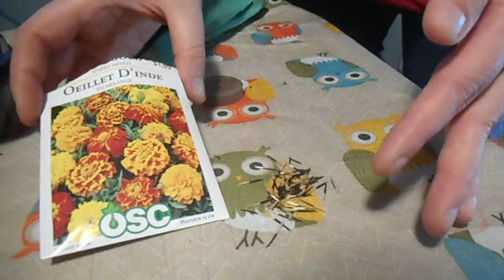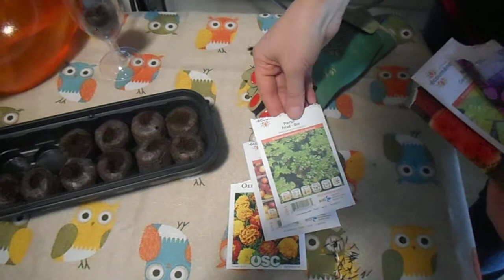Atelier avec les enfants - Faire des semis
Sonia d'Hortibeauce montre aux enfants comment faire des semis à la maison. Sélection des semences, mini-serre, soleil, eau, terreau, tous les sujets sont expliqués simplement.